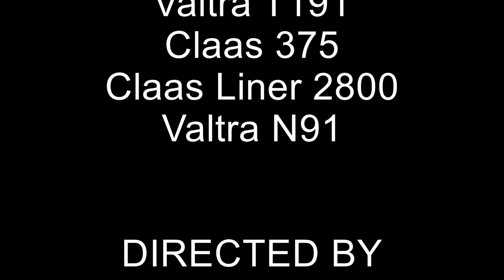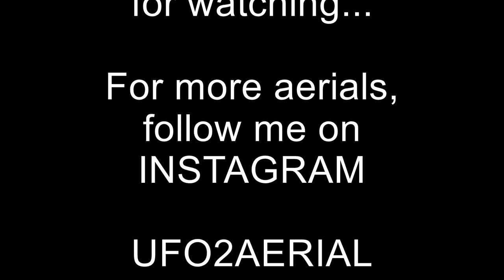Farming in Levanger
Out practising my aerial filming skills at a friends farm.